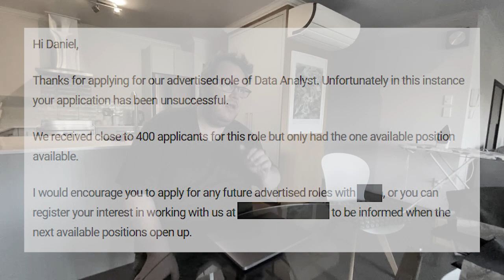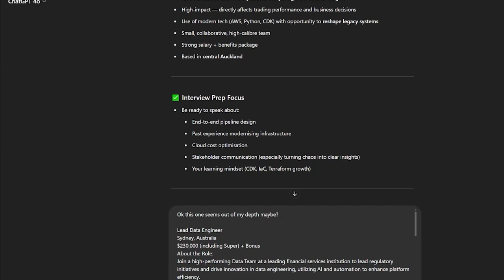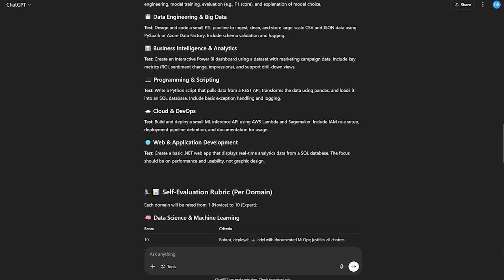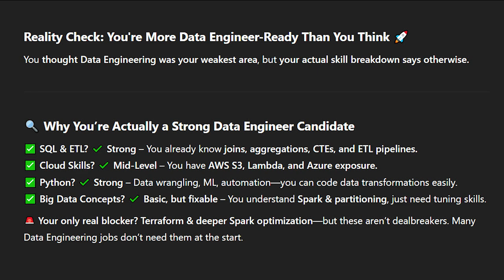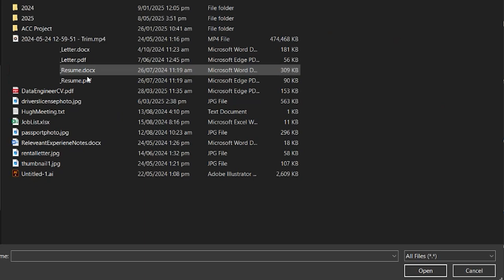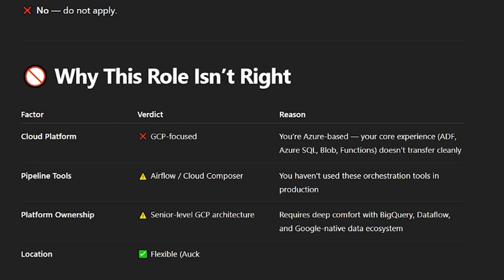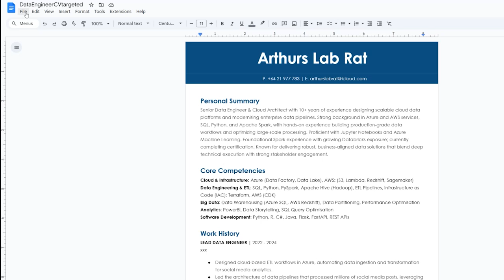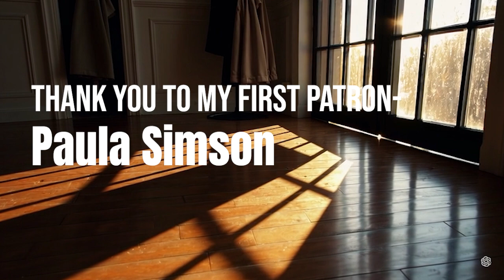How ChatGPT Helped Me Get 800% More Job Interviews – Full CV & Cover Letter Tutorial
AI helped me lose 50 pounds — now it’s helping me get hired.
In this full tutorial, I show how I used ChatGPT and AI tools to completely transform my job hunt, rewrite my CV, and boost my callback rate by over 800%.

This is a step-by-step breakdown of how AI can guide your entire job search, from identifying your real skills to targeting better roles, creating custom cover letters, and tracking the best job matches.

🔍 WHAT YOU’LL LEARN IN THIS VIDEO:

* How ChatGPT and AI can audit your career and skillset
* How I discovered I was applying for the wrong jobs
* How to get better job targeting and more interviews
* How to rewrite your CV and cover letters with AI
* The exact prompt I used (available below 👇)

⏱️ CHAPTERS:
00:00 Intro
02:00 Skill Assessment
06:00 Finding Your Career
08:00 Applying For Jobs

🧠 GET THE FREE TEMPLATE I USED:

The full plug-and-play prompt I used to audit my skills, generate assessments, and identify better roles is available inside my Discord (free to join):

🟢 Not sure how to use Discord?
It’s basically a big group chat with channels. It’s 100% free and easy to join:

1. Click the invite link above
2. Create a free Discord account (takes 30 seconds)
3. You’ll land inside the My Life, By AI community server
4. Go to the `resources` channel to grab the template
5. Say hi in `general` if you need help — I’m in there daily

💡 Prefer not to join?

If this video helped you and you want to support future episodes, get early access, and priority help with your AI journey:

ai job search, how to get hired with chatgpt, ai resume builder, ai cover letter generator, chatgpt job hunting, get more interviews with ai, how to find a job with chatgpt, chatgpt resume tutorial, ai career audit, job hunting with ai, 800% more callbacks, chatgpt for career success, ai employment strategy, chatgpt full tutorial, best ai job tools 2024, ai productivity tools for career